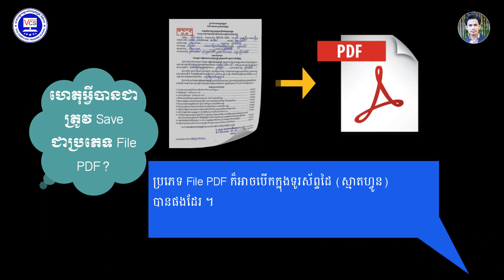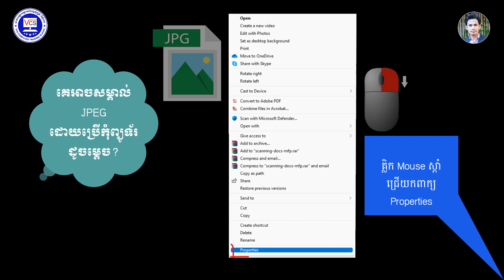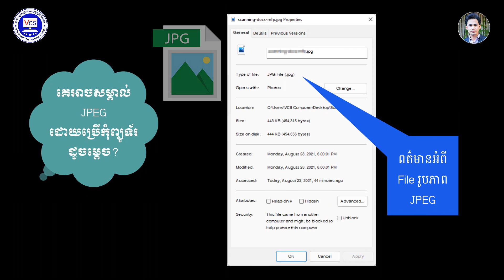វីដេអូស្តីពី៖ ពន្យល់ស្តីពី PDF និង JPEG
ពន្យល់ស្តីពី PDF និង JPEG​ ជាអ្វី?